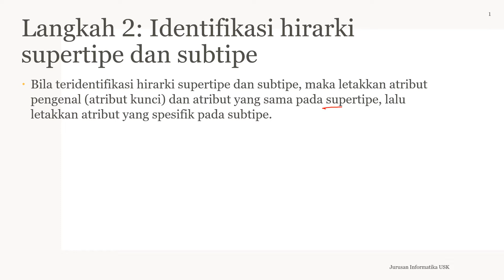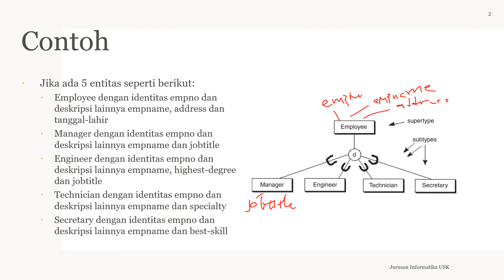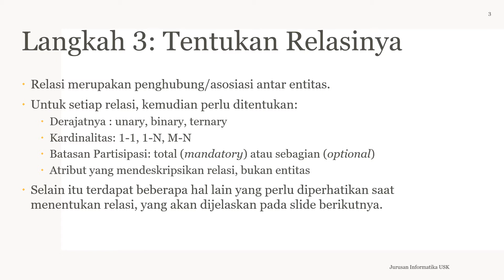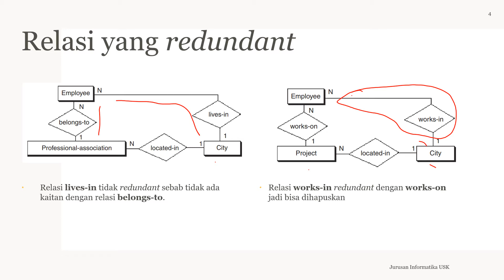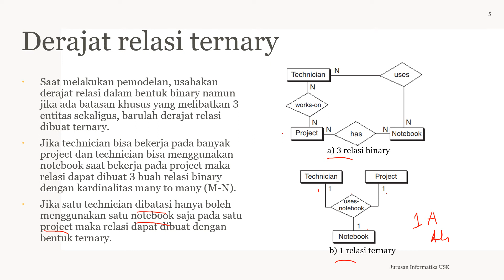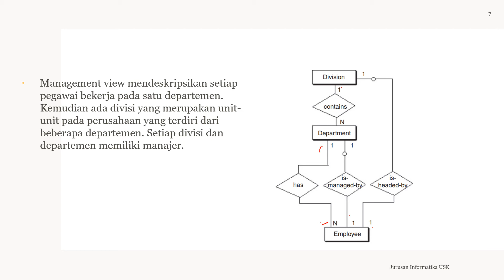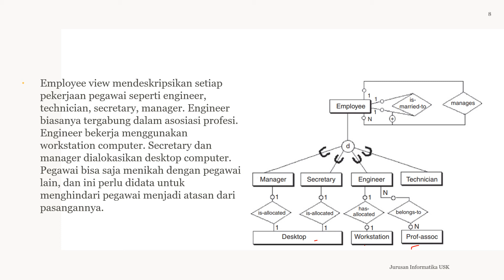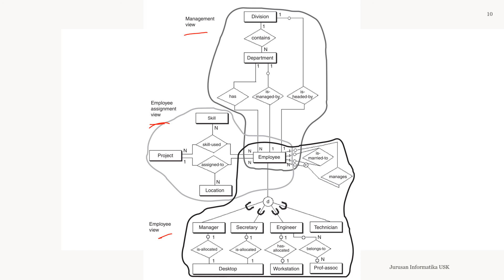05 Analisis keperluan dan Pemodelan data konseptual slide12 21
Materi kuliah topik 5 Basis data: Analisis keperluan dan Pemodelan data konseptual
Jurusan Informatika